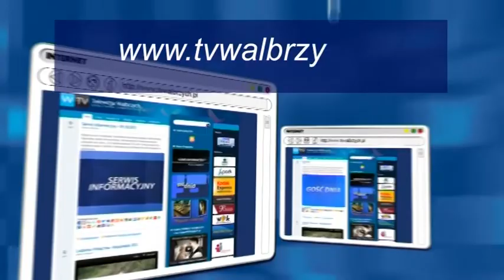Gość Dnia - Andrzej Lipiński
http;//tvwalbrzych.pl - Gość Dnia - Andrzej Lipiński - Telewizja Wałbrzych